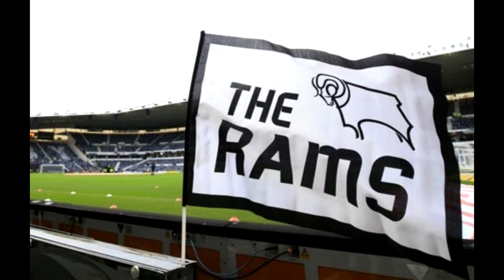FIFA 23 Career Mode | Derby County | EP49 | No Goalie?!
Welcome to season four of my FIFA 23 Career Mode with Derby County and I am fed up with EA...just watch the no goalie bit!

After numerous financial issues off the field, the historic club of Derby County has been relegated down to League One and have lost manager Wayne Rooney. I am here to step in and bring the club back to where it belongs and achieve glory.

I obviously own no rights to any of the clips or music in this video.